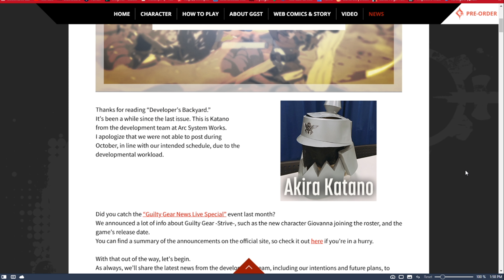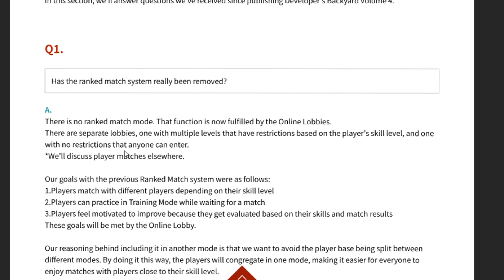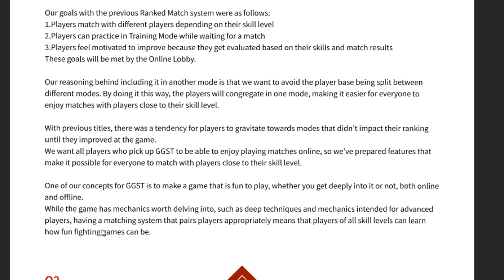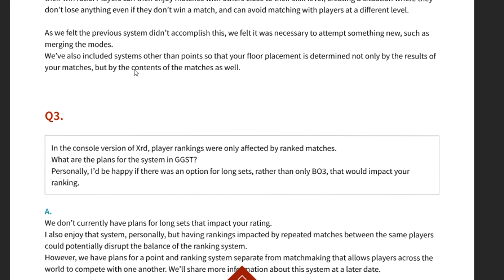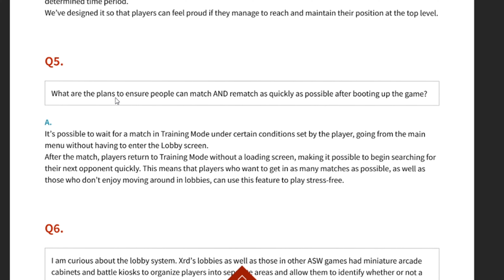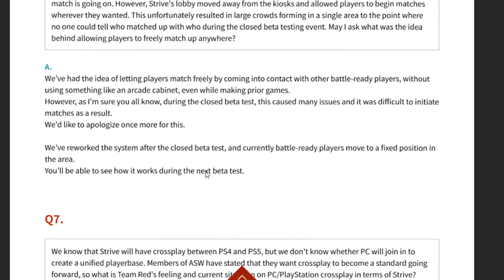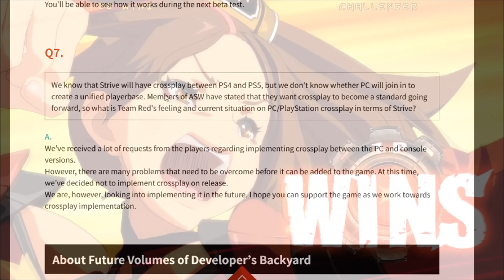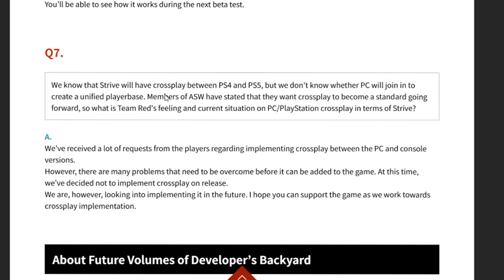Lobbies Are Just An Option?! Guilty Gear Strive Backyard #4